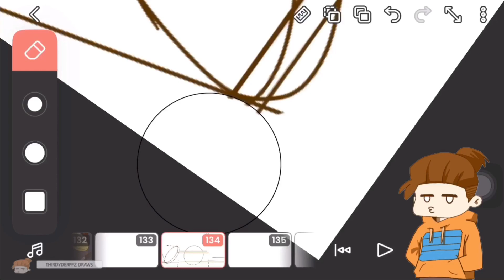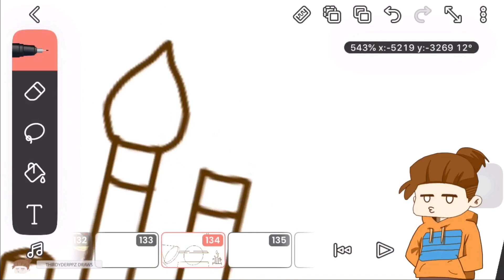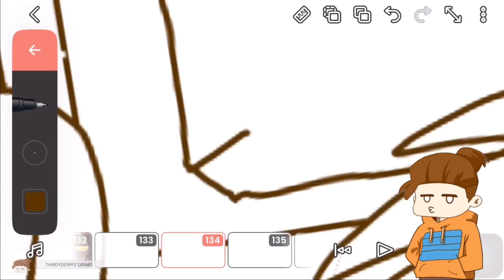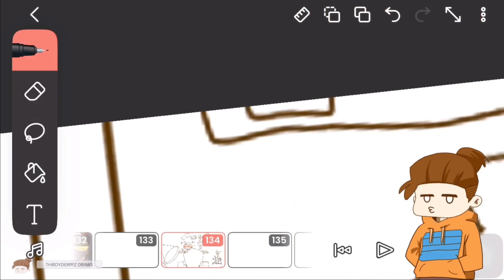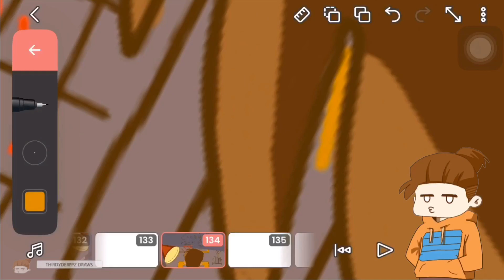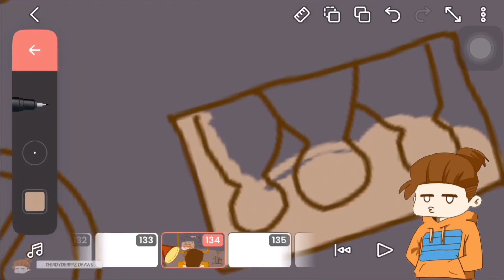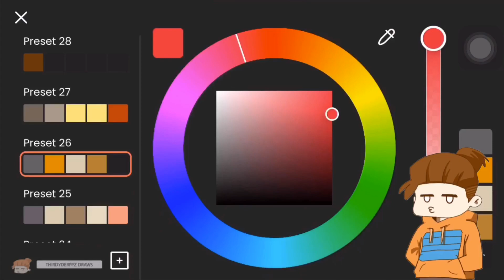My animation drawing process - mobile drawing (FlipaClip)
Art material
-iphone 6
Application
-FlipaClip
Editing app
-Imovie & VN